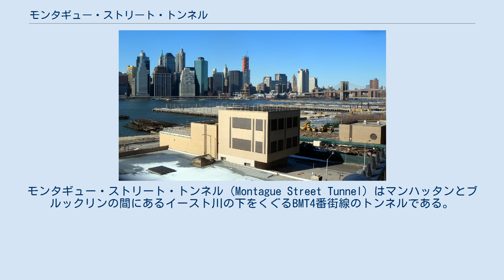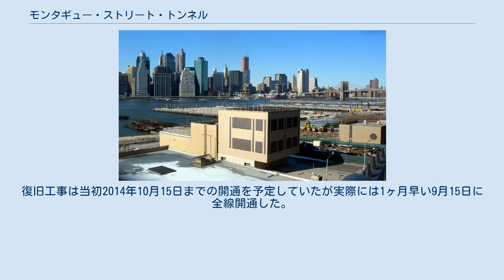モンタギュー・ストリート・トンネル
モンタギュー・ストリート・トンネル（Montague Street Tunnel）はマンハッタンとブルックリンの間にあるイースト川の下をくぐるBMT4番街線のトンネルである。
ニューヨーク市地下鉄のN系統、R系統およびW系統がこのトンネルを通過しており、R系統は終日、N系統は深夜にフィナンシャル・ディストリクト経由の列車が、W系統はラッシュ時に上下それぞれ1日3本ずつ通過する。
 ブルックリンのトンネル内換気建物 トンネルの建設は1914年10月12日に開始された。
工法はシールド工法であり、圧縮空気を併用して掘削された。
トンネルは後にホランド・トンネルの主任エンジニア、そして名前の由来となったクリフォード・ホランドが設計した。
トンネルの北側（マンハッタン側）は1917年6月2日に、南側（ブルックリン側）は同年6月20日に開通した。
 そして1920年8月1日に60丁目トンネルと共に運用を開始し列車の運行を開始。
翌日より本格的な運用が開始された。
この2つのトンネルは、乗客がコニーアイランドからBMTブロードウェイ線でマンハッタンを経由しクイーンズまでたった5セントで18マイル（29km）の旅をすることを可能にした。
このトンネルの総工費は9,867,906.52ドルであり、60丁目トンネルの約2倍の金額であった。
 1920年12月27日、1万人を超える乗客がトンネルから避難する事となった。
原因はホワイトホール・ストリート駅に接近していた列車の集電靴が落下した事であった。
落下した集電靴がサードレールに接触した結果電流が短絡し異常を感知した変電所が電力の供給を遮断、トンネル内に10本の列車が取り残された。
 2012年10月29日、アメリカ東海岸に大きな傷痕を残したハリケーン・サンディはこのトンネルにも被害を及ぼした。
真上がイースト川という立地上浸水が起き、トンネル内のシステムにも甚大な被害が出た。
このため修理の間は全ての列車がこの区間の通過を取り止めた。
その後12月21日に一部システムが復旧しトンネル内の通過が可能になった。
しかし、MTAはトンネル内の全システムの復旧が必要と判断しトンネルは2013年8月2日に再度閉鎖されることとなった。
復旧工事は当初2014年10月15日までの開通を予定していたが実際には1ヶ月早い9月15日に全線開通した。